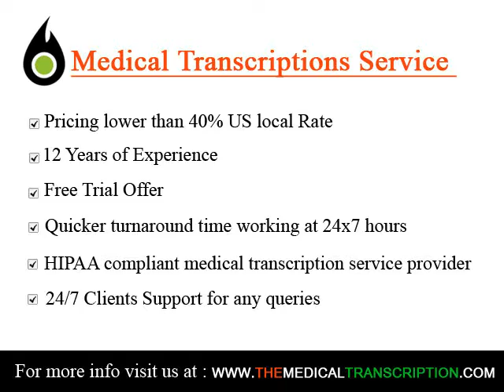Medical Transcription Services in Arcadia